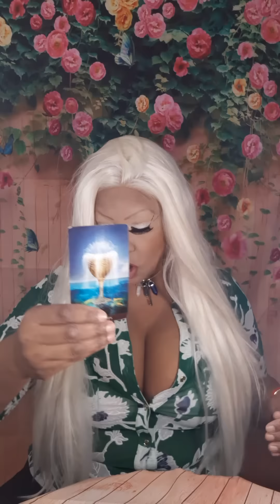VIRGO TAROT WEEK OF APRIL 8TH 2019 ( DON'T GEY CAUGHT) JAMIEZEBRA23.COM